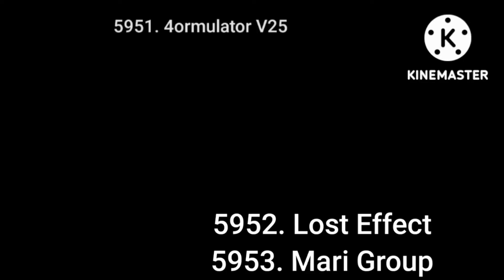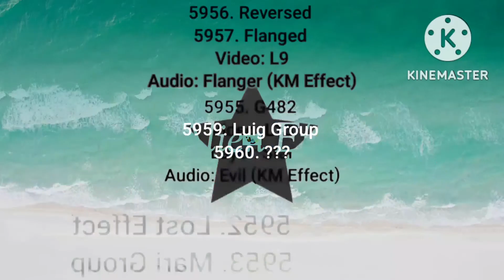The Real 763 Render Pack Rounds 5951 - 5960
Who Next?